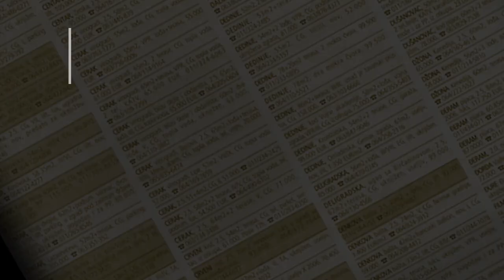prodaja stanа BanovoBrdo 41m Kijevska - Beograd Cukarica